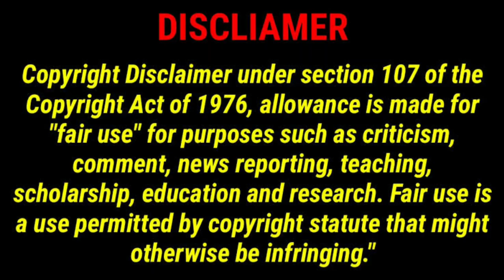Vladimir Koman to chennaiyin fc|CFC New players|JJSports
In this video we have discussed about New signing

The Images Used In This Video is Owned by a respective owners Not Me By the YouTube Fair use policy only I used.This is a fair use and as far as I know it's permitted.I don't promote or intend to infringe the copyright of anyone.Still,if any of you feel that I have been used your image or video without your consent, kindly mail me at to inform me i will give my Revenue of the video or delete that image or video that i used without your consent. any image or video in this video has been only to convey messages to the viewers.